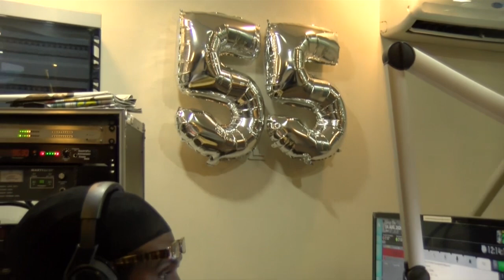NYUNSU 14 Aug 2020